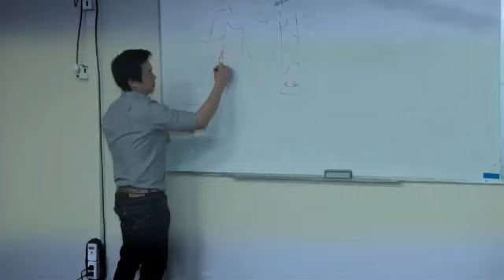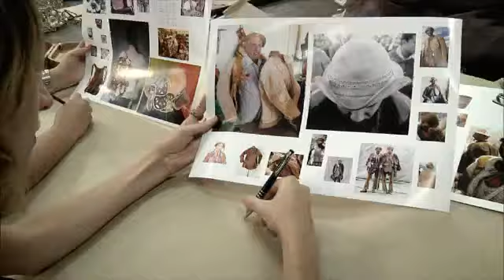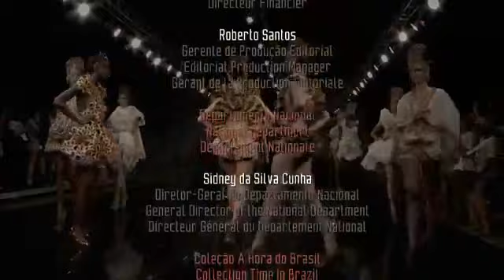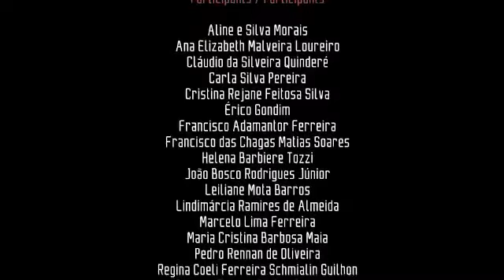Doc_Institucional_Reality_Project_v4